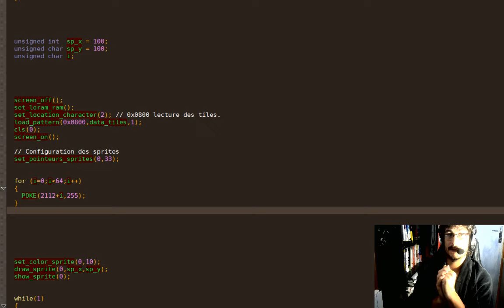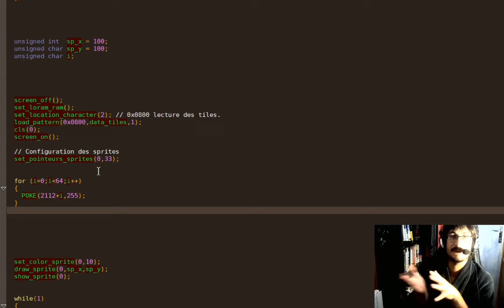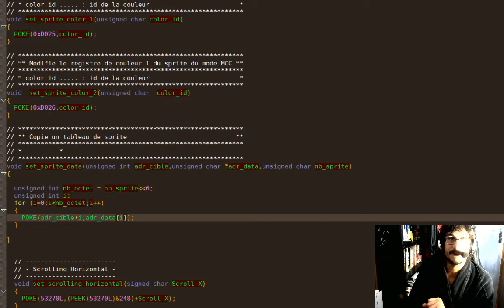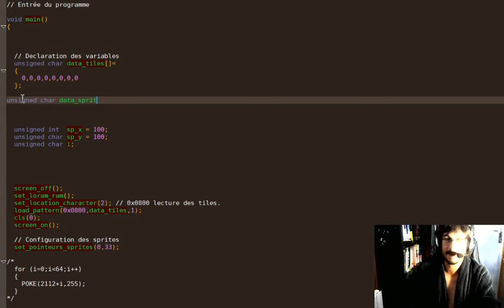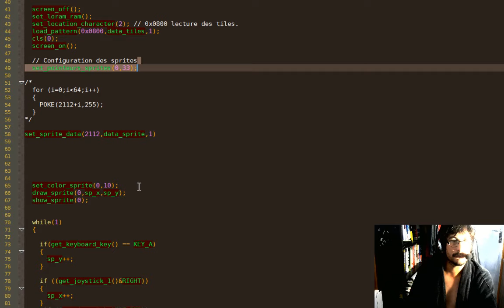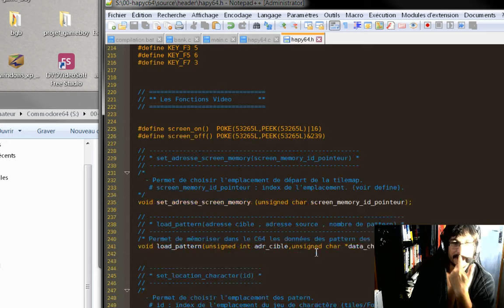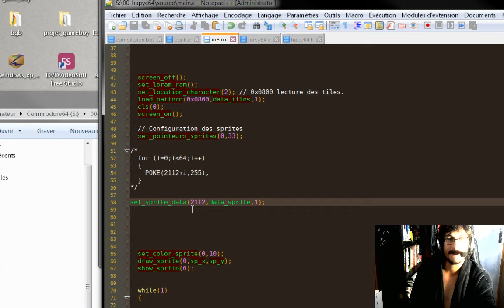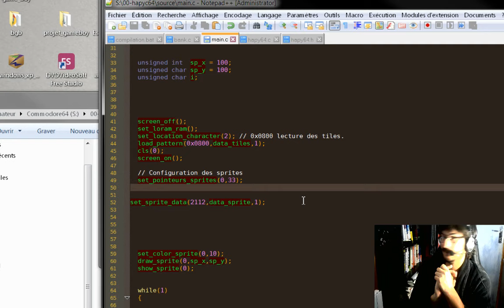Hapy C64 : une mini routine de transfère de sprite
Je vous présente une mini routine de transfère de donnée de sprite d'un tableau à l'endroit ou vous voulez.
Et j'ai bugé sur l'ancienne vidéo ah ah !